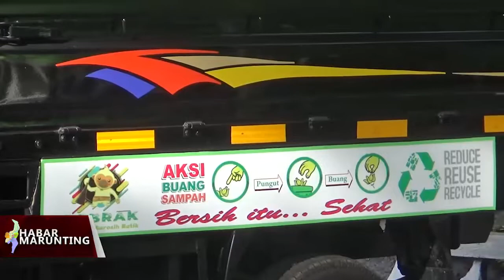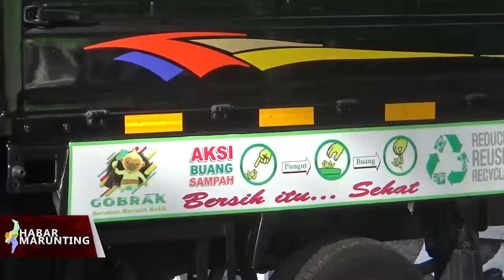DLH KOBAR HARAPKAN BANTUAN MOBIL PENGANGKUT SAMPAH SEGERA DIFUNGSIKAN